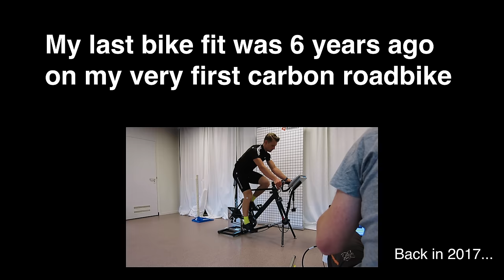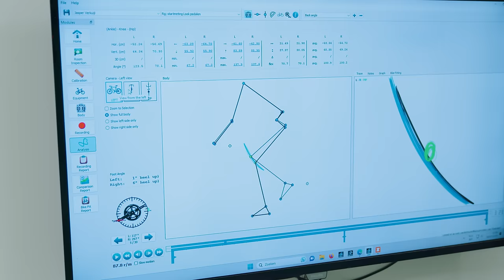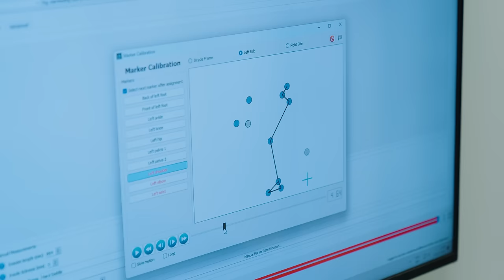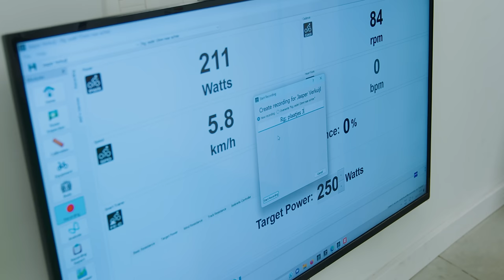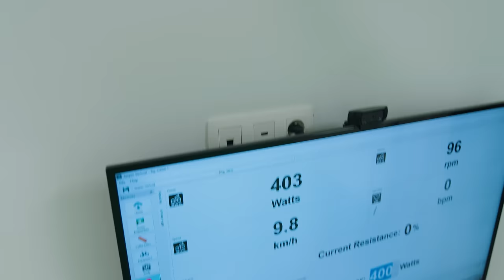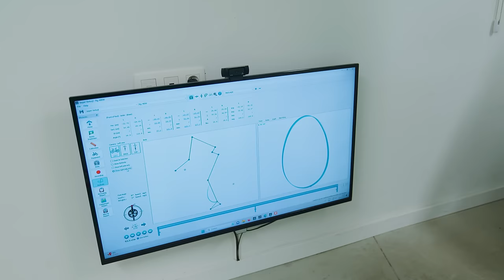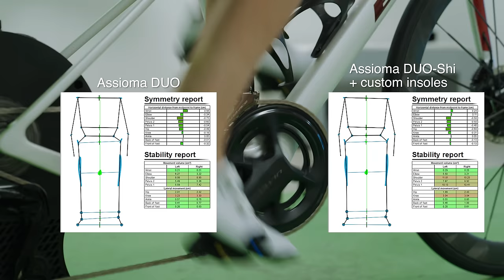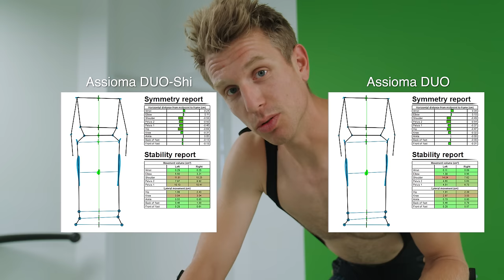Could This Improve My Performance?... // A Bike Fit like a Pro-Cyclist!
For the Past 6 years I've been riding countless different bikes all over the world and all I usually do is guess my saddle height and ride. The last (and ONLY) bike fit I ever did was on my Canyon Aeroad, SIX YEARS AGO! Never any issues, never any discomfort. (nothing worth mentioning) So, no big deal right? Why change anything, I don't need a bike fit. BUT, what if it could improve my performance on the bike? With Haute Route Alps as my main goal I wanted to optimize my position, test different Crank length and also test my new Assioma DUO-Shi pedals against my original Assioma DUO powermeter. Would there be any difference from the change in Q-factor? Will shorter cranks actually make a difference to my position? In this bike at Bioracer motion fit I got the answers!

► SIROKO cycling KIT & GLASSES - 10% EXTRA OFF (link applies discount automatically)

0:00 Intro
1:00 World Tour comes here for bike fitting
1:50 I feel naked
3:25 Saddle
4:50 Cleats
5:30 Are shorter cranks really better?
8:23 Shifters. Minor change, big difference
9:00 Custom Insoles
10:18 Assioma pedals & Q-factor
14:12 The end result